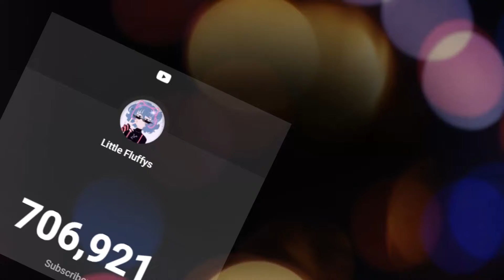ESPECIAL 700K FLUFFERS!! 💖 😎🍰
¡Hola, fluffers!

♥Únete a los miembros para ver PRIMERO los vídeos!! y tener acceso a  publicaciones PRIVADAS exclusivas para FLUFFERS!!, solo da clic en el botón que esta a un lado de suscribirse!! ⭐😎